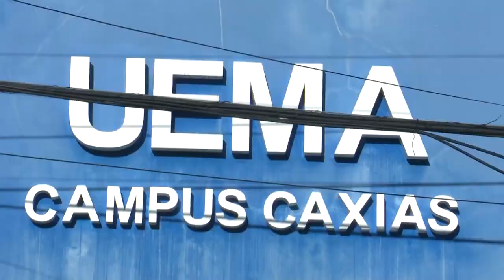1º DIA DO PAES 2021 EM CAXIAS (MA)